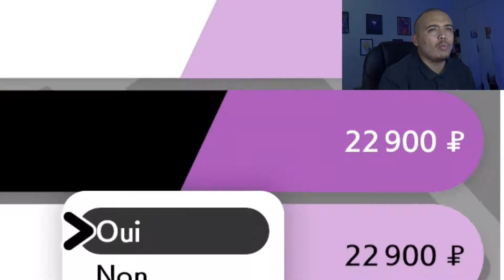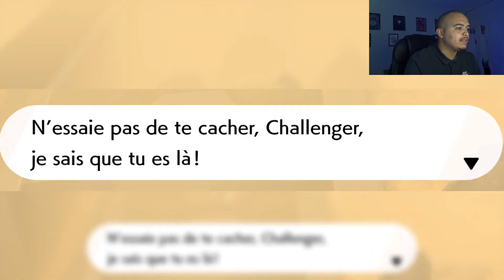BEST OF POKEMON ÉPÉE ! UN HIPSTER À GALAR !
Aujourd'hui on se retrouve sur le jeu de notre enfance, je parle bien de Pokémon ! C'est une vidéo chill sans montage vénère que vous avez l'habitude. Joyeuse Fête !